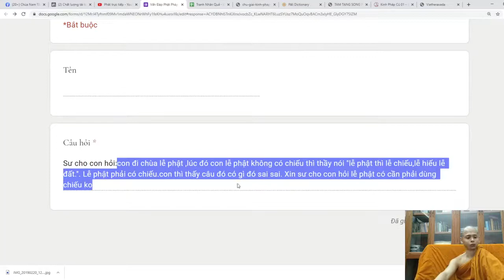110. Lễ Phật phải có chiếu?